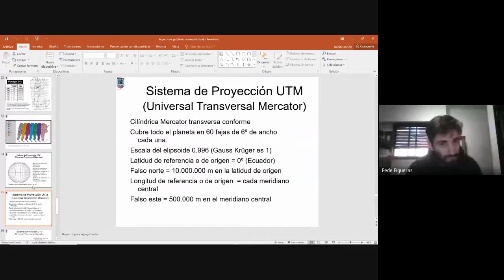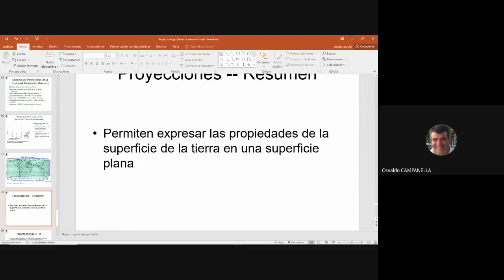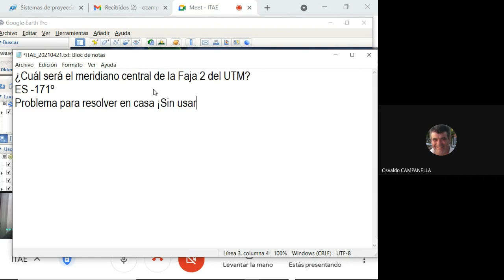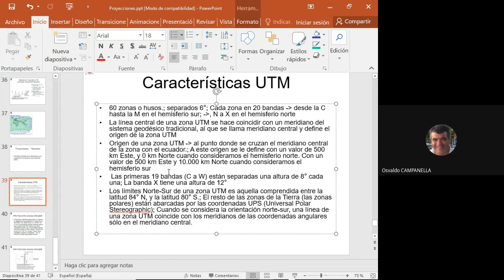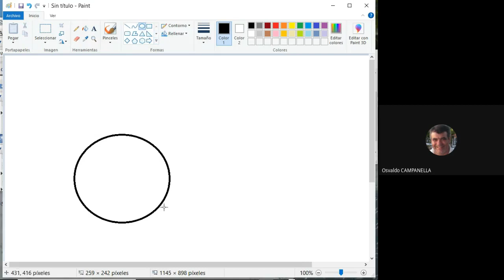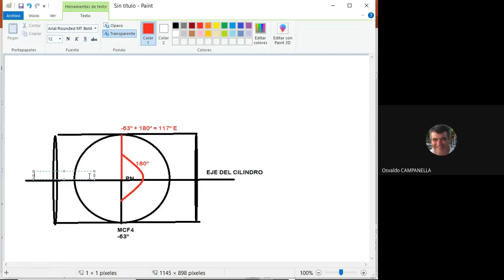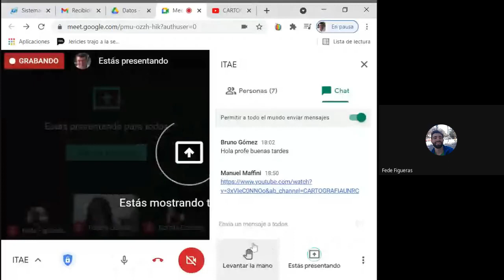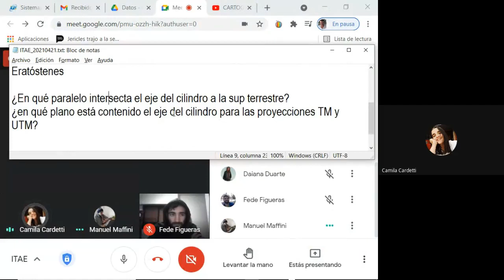ITAE 20210421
UNRC, Cartografía, Sistemas de Proyección, UTM, TM